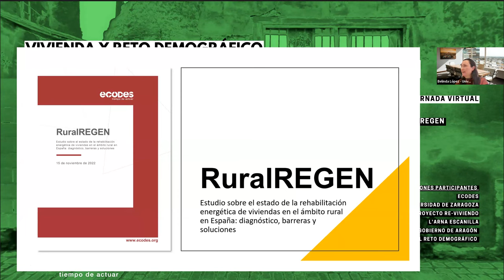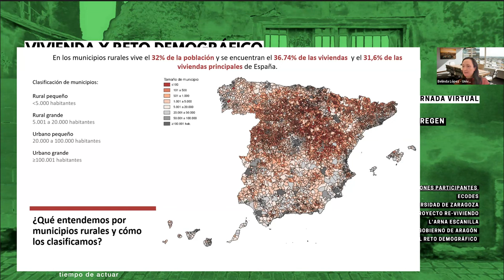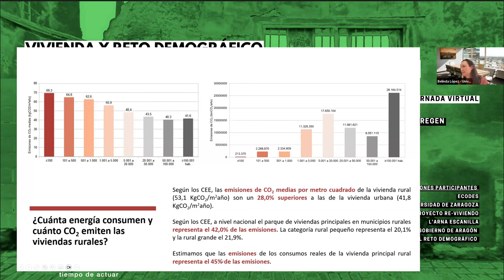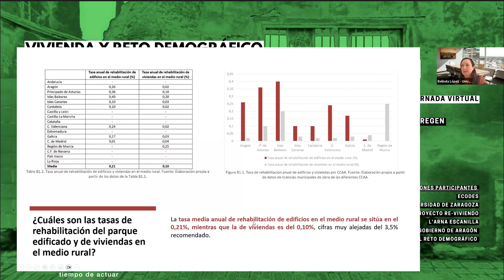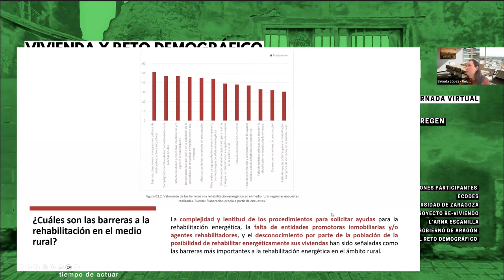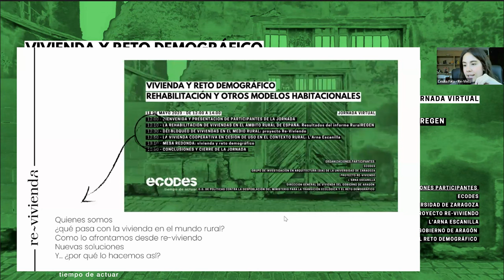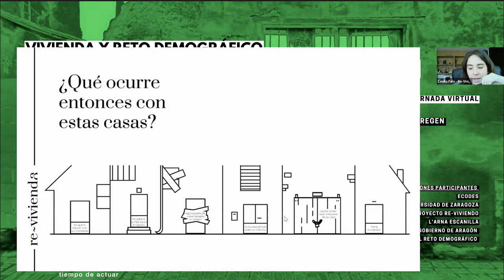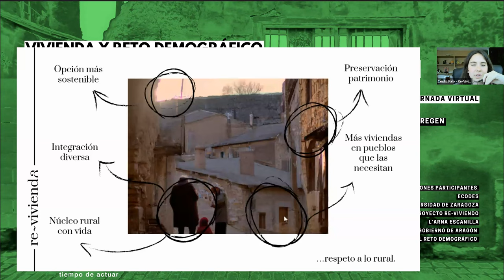Webinar | Vivienda y reto demográfico - Rehabilitación y otros modelos habitacionales